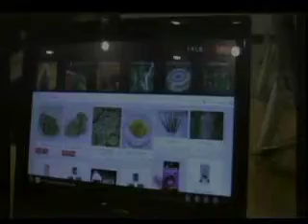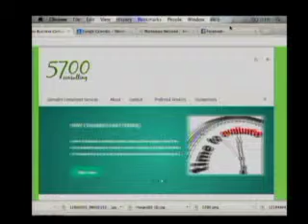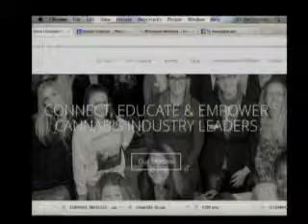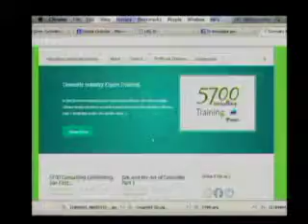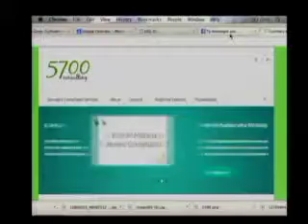MUSIC BUZZ LIVE: 03/02/16 ~ POTTALK ~ KATE AWADA (5700 CONSULTING)